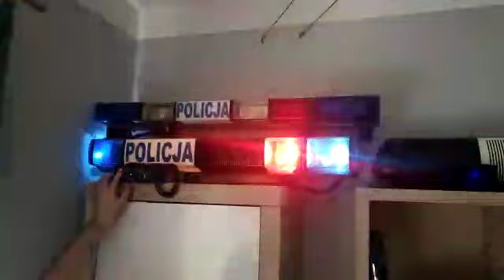Elektra LZP 30GW (po renowacji) + Zura 1120 - pokaz sygnalizacji świetlno-dźwiękowej